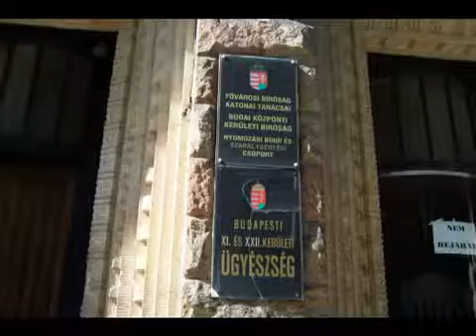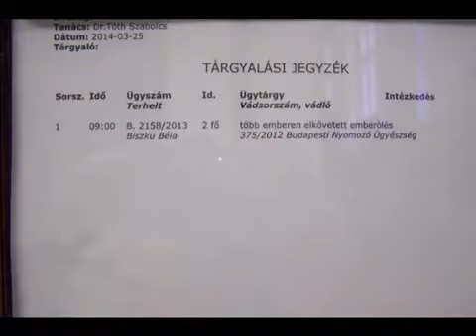Budapest 2017. március 25. Biszku továbbra sem vall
Biszku Béla egy korábbi interjújában azt állította, nem ismerte a konkrét eseteket, nem szólt bele az egyes ügyekbe, 1956-ról pedig úgy vélekedett, hogy ellenforradalom volt --.

A Biszku Béla ellen emberölés bűntette és más bűncselekmények miatt folyamatban lévő büntetőügy 2017. április 8-i tárgyalása a Fővárosi Törvényszéken. A főbb tartalomból:.

Dr. Zinner Tibor jogtörténész előadása a sátoraljaújhelyi Városi Könyvtárban. Zemplén TV 2017.